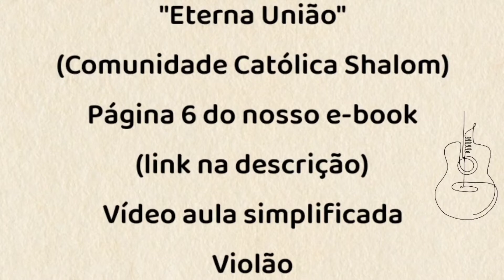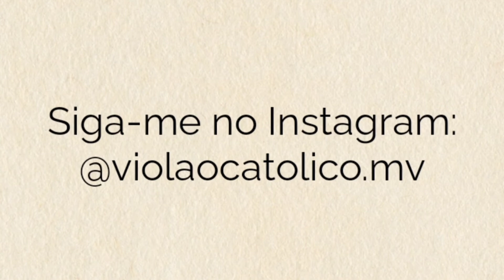ETERNA UNIÃO (COMUNIDADE SHALOM) - VÍDEO AULA SIMPLIFICADA - VIOLÃO [cifra católica]